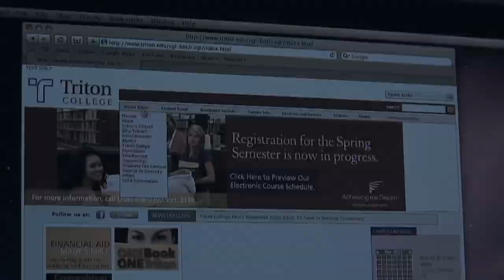Triton College Mass Communication Multimedia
Register today to become tomorrows visionary